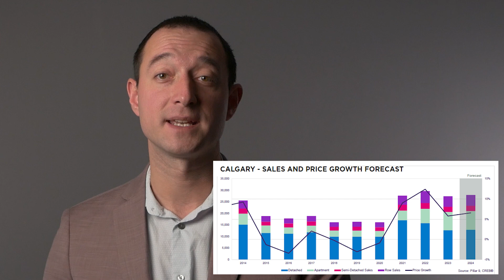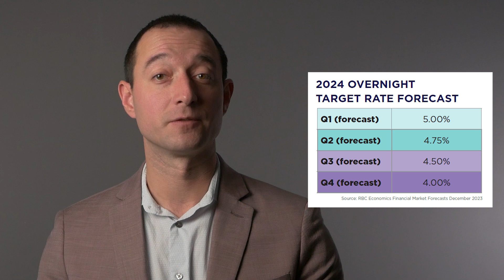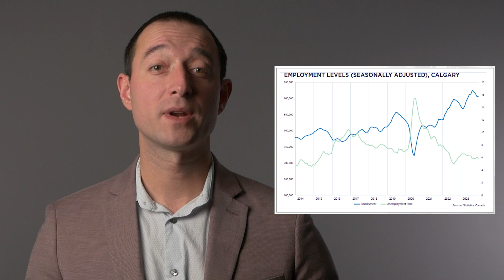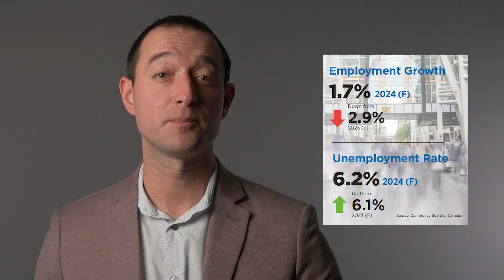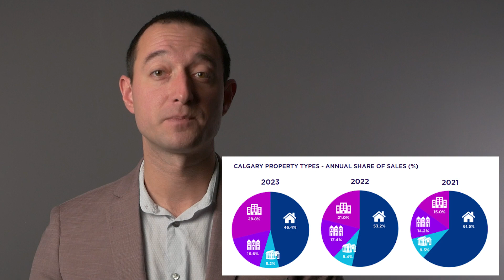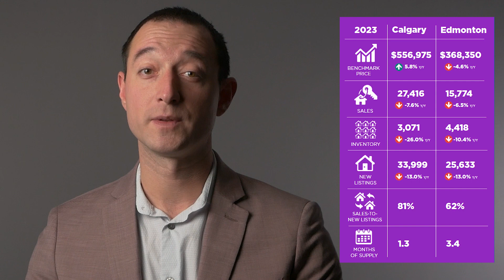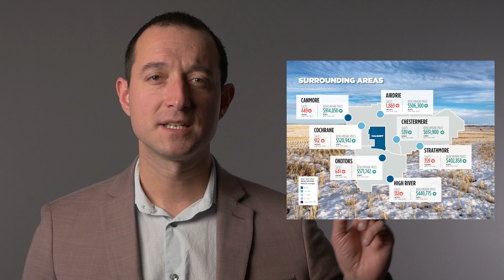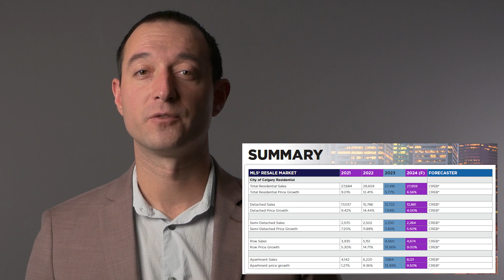Calgary and Alberta Rea Estate Market Forecast 2024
Welcome to Calgary and Alberta Real Estate Market Forecast 2024.

We review the Calgary Real Estate Board forecast and discuss the outlook for 2024, reviewing market fundamentals, economy, employment, population, supply, and demand.

Will 2024 be a boom or bust year? Will the market continue to grow or decline?

It is all covered in this video.

If you have any questions or comments, I would love to hear them.

Uros Markovic
Redline Real Estate Group / Real Broker
homesalecalgary.ca

🎥 Useful Playlists for You 🎥